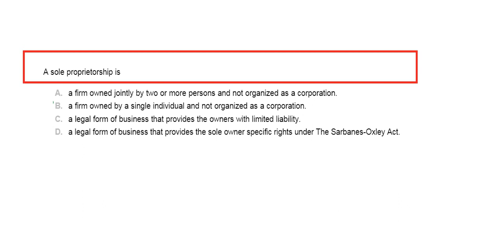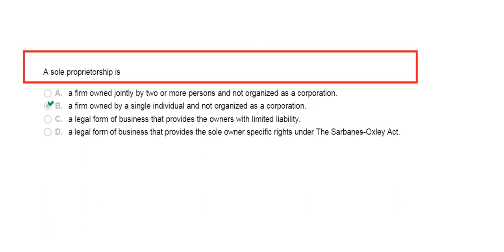A sole proprietorship is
A.
a firm owned jointly by two or more persons and not organized as a corporation.
B.
a firm owned by a single individual and not organized as a corporation.
C.
a legal form of business that provides the owners with limited liability.
D.
a legal form of business that provides the sole owner specific rights under The Sarbanes-Oxley Act.